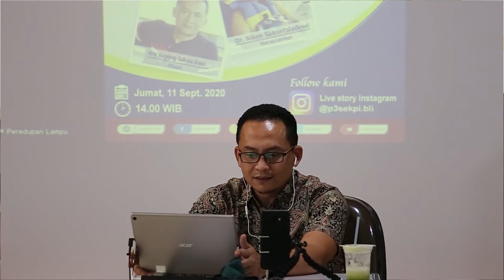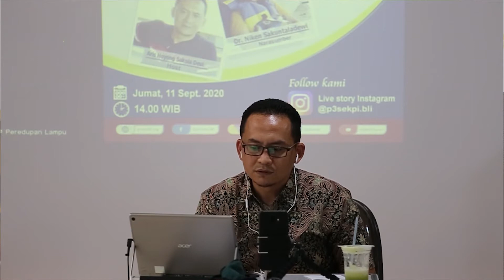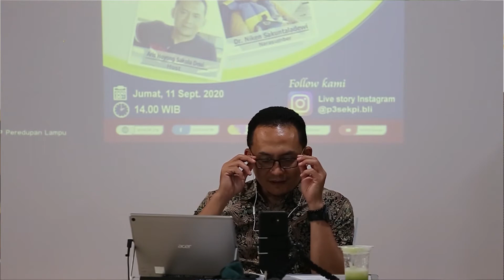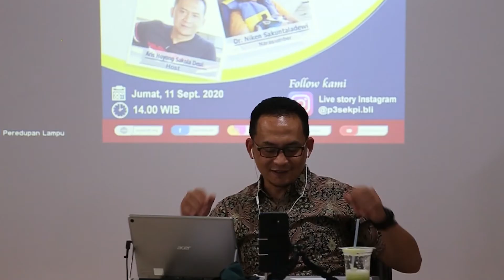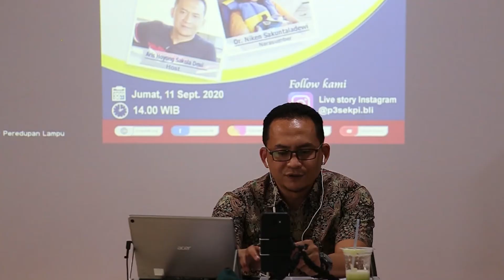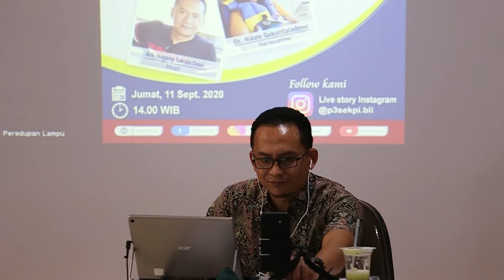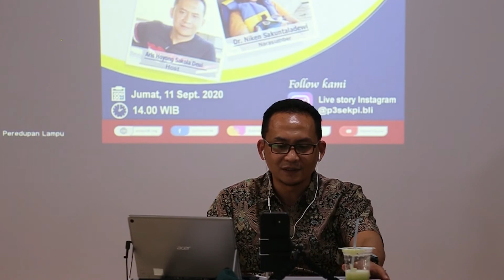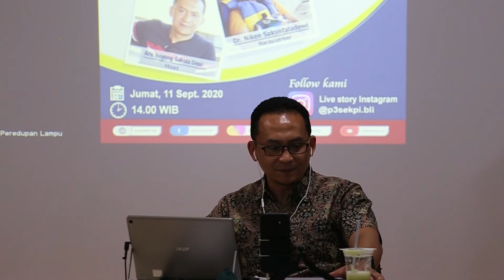Solusi Masyarakat dan Gambut Lestari - Niken Sakuntaladewi, Aris Ristyana | Talkshow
Selamat datang di Brisik (Bincang Riset dan Ide Kreatif).

Program ngobrol asik seputar riset dan ide kreatif di dunia Lingkungan Hidup dan Kehutanan. Episode kali ini mengundang dua manusia yang inspiratif, yakni Aris Ristyana sebagai host dan Niken Sakuntaladewi sebagai pembicara.

Disini kita belajar tentang Gambut, sebuah ekosistem tanaman yang dapat menyimpan hingga 40% cadangan karbon dunia! Hal itu sangat vital dalam isu perubahan iklim

Namun ternyata, dengan melindungi gambut, masyarakat sekitarnya bisa mendapat keuntungan, baik untuk jangka menengah maupun pendek.

Yuk kita simak langsung obrolan Kang Aris dan Mbak Niken yang bahas Gambut secara santai namun berisi :)

Kunjungi juga website kami di puspijak.org